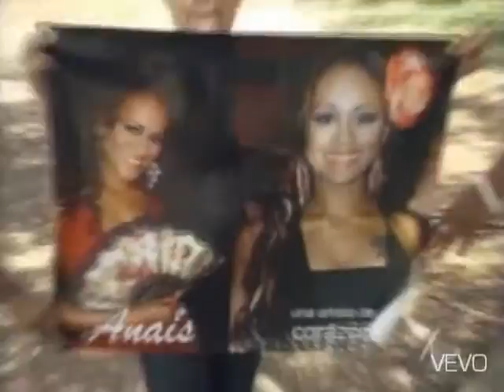Anaís - History Of Objectivo Fama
Lo Mejor De Objetivo Fama, Vol. 2 (DVD)